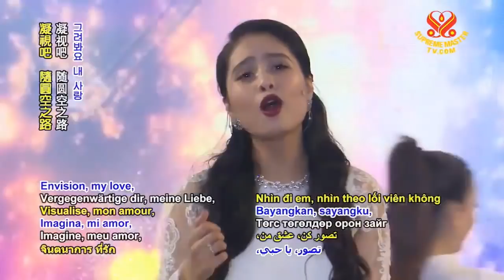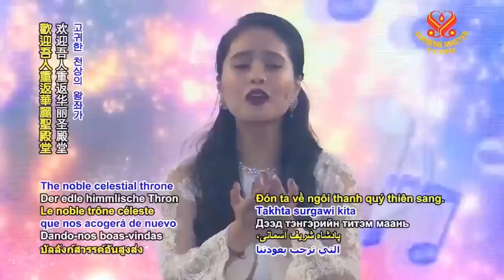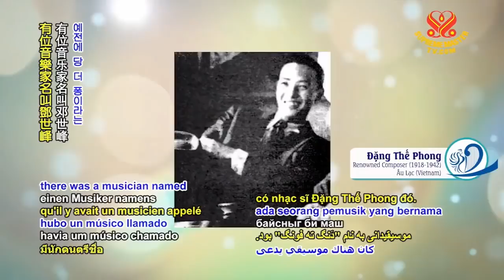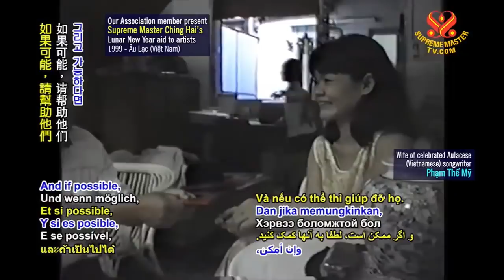( P 3 / 8 ) CUNG ĐÀN HẠNH NGỘ - UNIFICATION THROUGH HEAVENLY MELODY .